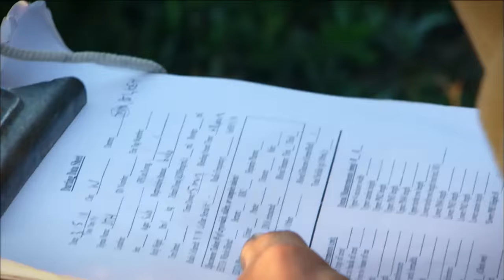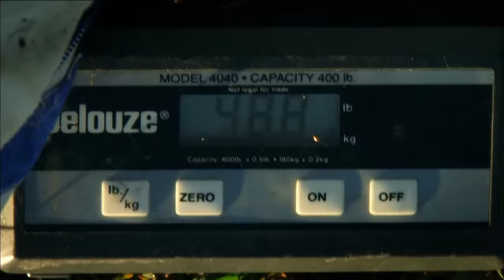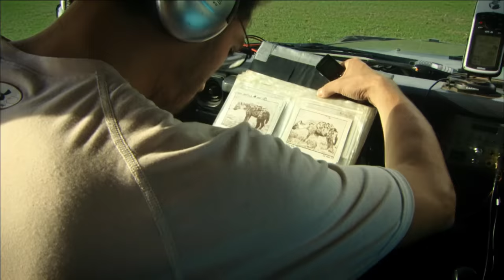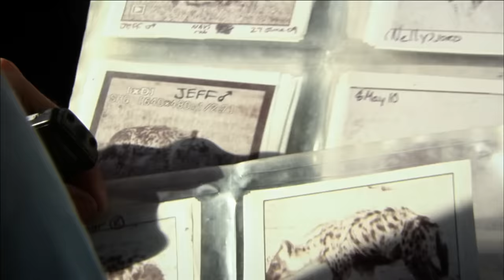Hyenas - The most effective predators in the African savannah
Hyenas - they are clever, caring and have a pronounced social intelligence, clever beasts, so to speak. This makes them so successful that they can hold their own even in the midst of the big predatory cats of the savannah.

Everyone knows the great hunters of the African savannah lions and cheetahs. But one is often forgotten, the hyena. The royal cats are loved, but the hyenas are despised. They are considered scavengers and opportunistic thieves, ugly, malodorous and ready for any outrage. They are not as strong as lions and not as fast as cheetahs. And yet, in the vastness of Kenya's famous grasslands, there is no better organized community than that of the spotted hyenas - as shown by the latest research, which turns an image that has been handed down for decades on its head.